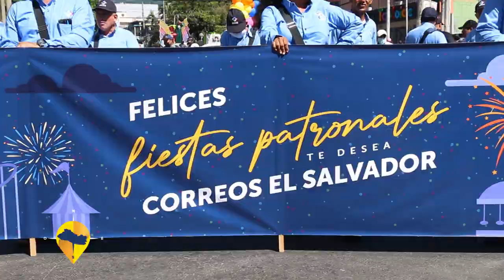ESTE ES EL SALVADOR- DESFILE DE CORREOS FIESTAS AGOSTINAS SAN SALVADOR